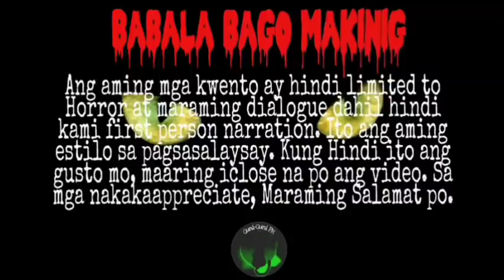ANG BABAENG ASWANG SA BALON PART 9 TAGALOG CREEPY HORROR STORY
*All the stories in our channel are written and owned by Guni-Guni PH

The video used is personal and owned by Guni-Guni PH.